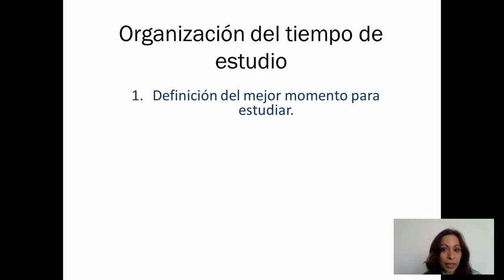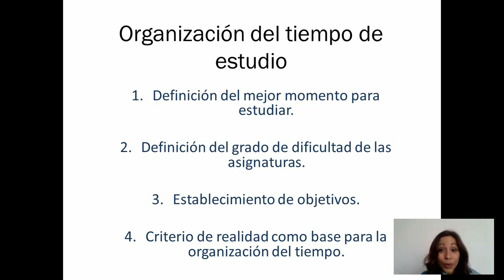Técnicas de Estudio: II. Organización del tiempo de estudio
Vídeos formativos sobre técnicas de estudio, a cargo de la Dra. Mariacarla Martí, docente de la Universidad Europea del Atlántico (UNEATLANTICO-España) que forma parte de la red universitaria con la que FUNIBER colabora.

✔️Vídeo con Consejos y Herramientas para optimizar el proceso de estudio y aprender a organizar el tiempo de estudio.

👉 Accede a todos los vídeos: Técnicas de Estudio: Consejos y Herramientas